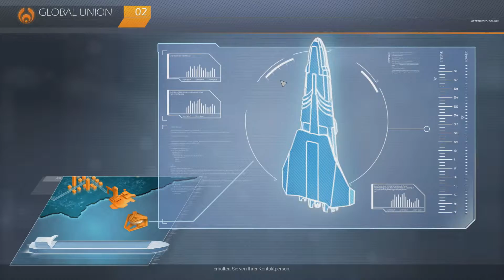Let's Play Anno 2205 Endlosspiel (German/Blind) #3 Die Rückkehr der Jorgensens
Folgt mir in die Welt des 23. Jahrhunderts.

Wenn es euch gefallen habt, lasst einen Daumen und einen Kommentar da, wenn ihr mehr sehen wollt wie wärs mit einem Abo das schadet nicht und hilft mir. :)